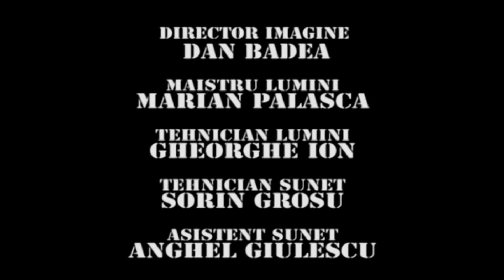TRĂSNIȚII EPISOD 52 SEZON 28 FULL HD